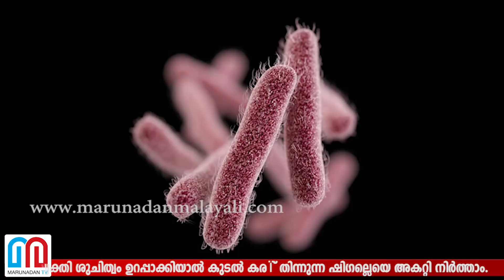ഷിഗല്ലയെ ഒഴിവാക്കാനുള്ള മാര്‍ഗ്ഗങ്ങള്‍-Ways to get rid of Shigella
ഷിഗല്ലയെ ഒഴിവാക്കാനുള്ള മാര്‍ഗ്ഗങ്ങള്‍